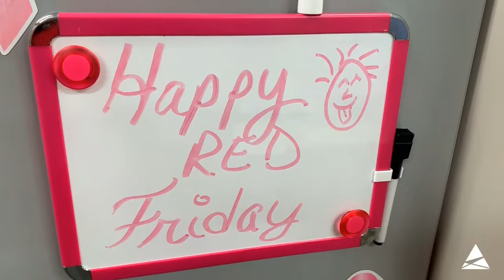2019 Mississippi Power Wear Red Day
Mississippi Gulf Coast helps Kick off American Heart Month by celebrating National Wear Red Day® with the American Heart Association’s Go Red for Women® Movement.